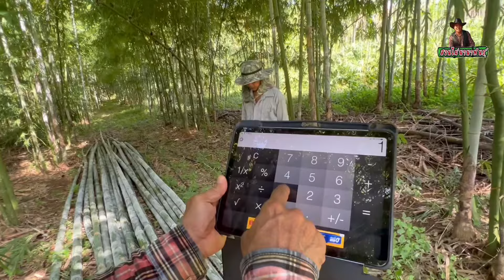ไผ่ซางหม่น…สวนไผ่ลุงสำราญ ตัดลำขายครั้งแรก ! ราคานี้ชาวสวนพอใจมั้ย???